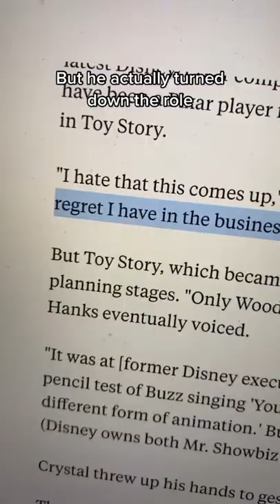The Biggest Change to a Movie